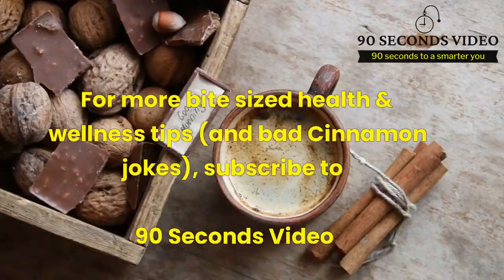Health Benefits of Cinnamon : The Miracle Spice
Uncover the 5 Health Benefits of Cinnamon Hidden In Your Spice Cabinet. Are you looking for a simple way to boost your health and well-being? Look no further than your spice rack! In this video, we'll reveal the powerful health benefits of cinnamon - a spice that you probably already have in your kitchen. From reducing the risk of heart disease to regulating blood sugar levels, you'll be amazed at the ways this humble spice can improve your health. But that's not all, you'll also discover the unexpected benefits of cinnamon, the ones you didn't know it had. Don't miss out, hit play now and unlock the secrets of cinnamon!